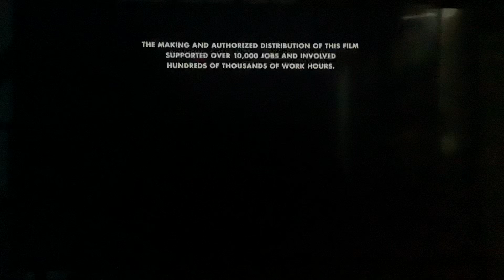Skydance/Paramount Pictures (2022)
Taken at the end of "Top Gun: Maverick" (2022) on Netflix.

This movie has brand new.